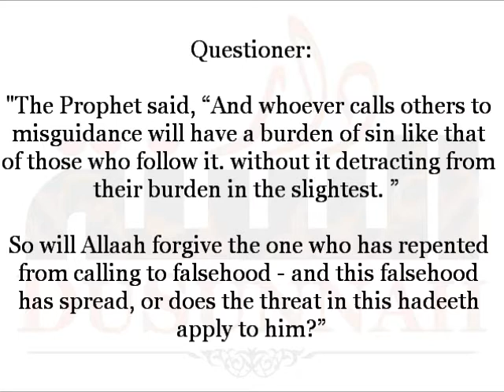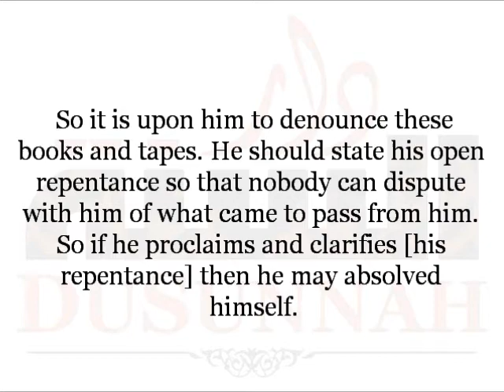The Caller to Innovations must Announce his Repentance to the People | Shaykh Saalih al-Fawzaan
The Call to Innovations must Announce his Repentance to the People | Shaykh Saalih al-Fawzaan